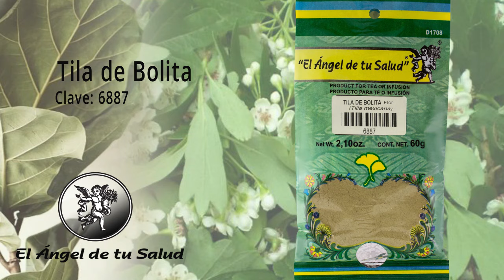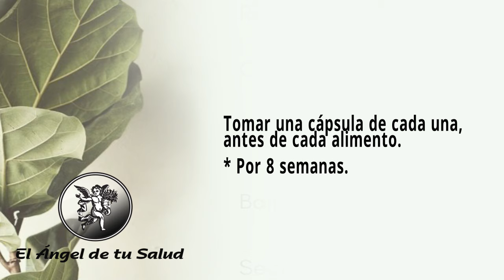FÓRMULA HERBOLARIA PARA LA MIGRAÑA CON AURA